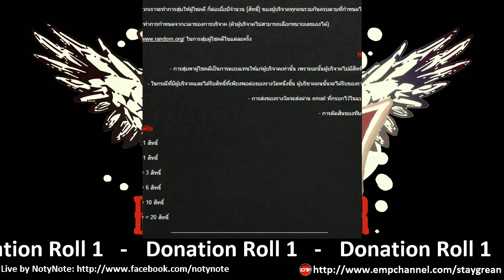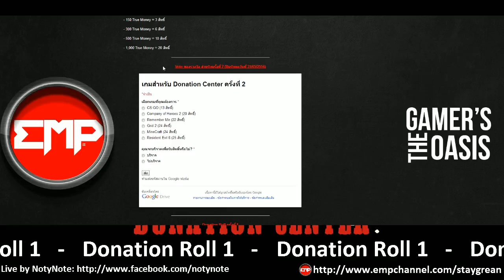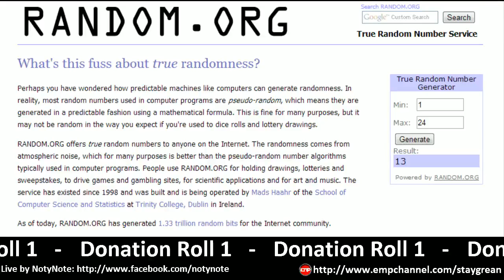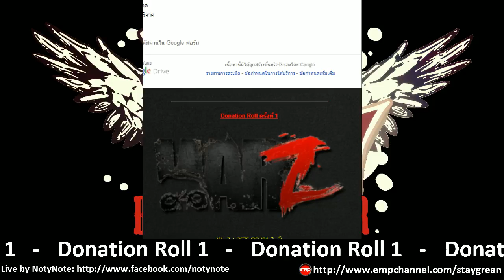Donation Roll #1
มาร่วมสนุกกับเราได้ที่